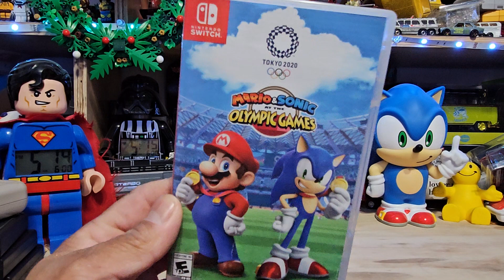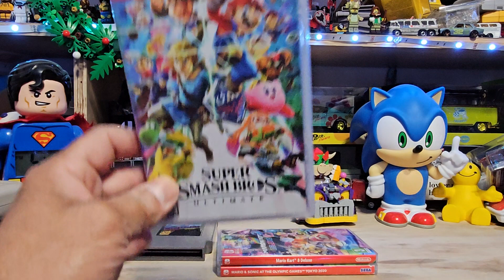Nos fuimos de Caceria al swap meet y compramos estos Juegos de nintendo switch y mucho mas 😱